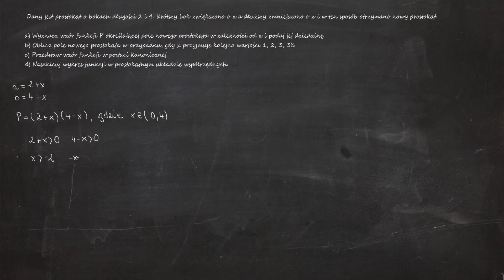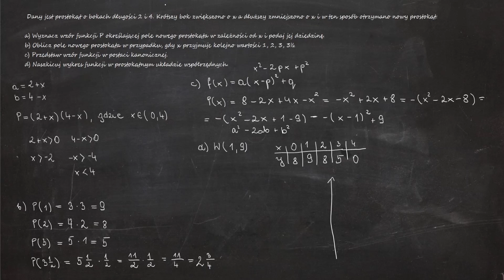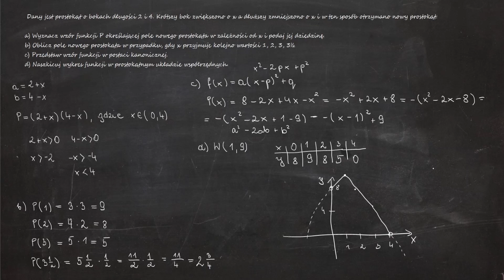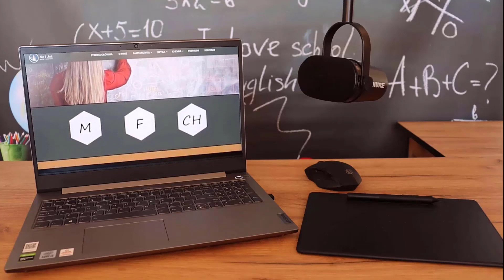6.28. Dany jest prostokąt o bokach długości 2 i 4. Krótszy bok zwiększono o x a dłuższy zmniejszono